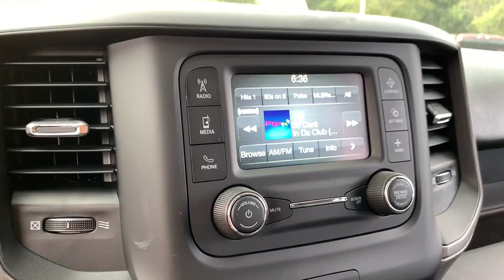2019 Ram 2500 Near me Milford, Mendon, Worcester, Framingham MA, Providence, RI 19-828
Diamond Black New 2019 Ram 2500 available near me in Milford, Massachusetts at Imperial CDJR. Servicing the Mendon, Worcester, Framingham MA, Providence, RI area.

Imperial CDJR
18 Uxbridge Rd

Diamond Black Crystal Pearlcoat exterior and Black interior, Tradesman trim. iPod/MP3 Input, Back-Up Camera, Keyless Start, Bluetooth, 4x4, CHROME APPEARANCE GROUP, TRANSMISSION: 8-SPEED AUTO 8HP75-LCV, TRADESMAN LEVEL 2 EQUIPMENT GROUP  KEY FEATURES INCLUDE 4x4, Back-Up Camera, iPod/MP3 Input, Bluetooth, Trailer Hitch, Keyless Start. MP3 Player, Privacy Glass, Child Safety Locks, Electronic Stability Control, Brake Assist.  OPTION PACKAGES CHROME APPEARANCE GROUP Bright Rear Bumper, Chrome Grille Surround, Matte Black Mesh Grille w/Chrome, 18 Steel Spare Wheel, Wheels: 18 x 8.0 Steel Chrome Clad, Tires: LT275/70R18E BSW AS, Bright Front Bumper, TRADESMAN LEVEL 2 EQUIPMENT GROUP 1-Yr SiriusXM Radio Service, SiriusXM Satellite Radio, Rear Window Defroster, Satin Chrome Interior Door Handles, For More Info, Call , Rear Power Sliding Window, Carpet Floor Covering, Remote Keyless Entry, SNOW CHIEF GROUP Clearance Lamps, Tires: LT275/70R18E OWL On/Off Road, I/P Mounted Auxiliary Switches, Anti-Spin Differential Rear Axle, Transfer Case Skid Plate Shield, 220 Amp Alternator, CHROME FLAT CAB-LENGTH SIDE STEPS, POWER ADJUST & HEATED BLACK TOW MIRRORS Mirror Running Lights, Exterior Mirrors w/Supplemental Signals, Exterior Mirrors Courtesy Lamps, Trailer Tow Mirrors, TRANSMISSION: 8-SPEED AUTO 8HP75-LCV (STD), ENGINE: 6.4L HEAVY DUTY V8 HEMI W/MDS (STD). Ram Tradesman with Diamond Black Crystal Pearlcoat exterior and Black interior features a 8 Cylinder Engine with 410 HP at 5600 RPM*.  EXPERTS REPORT Edmunds.com's review says The steering is light enough that you can turn quickly and maneuver on the highway without much effort. Helping you navigate tight spaces are a standard rearview camera with a crisp display .  .